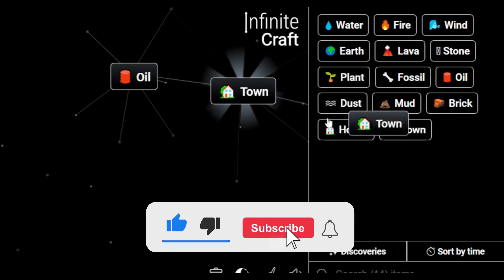How to Make Dubai in Infinite Craft | Get Dubai in Infinite Craft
Master the art of crafting with our Simple Infinite Craft Recipes Tutorials! Learn how to obtain a Dubai in the immersive world of Infinite Craft. Unleash your creativity and explore the possibilities with our step-by-step guides!

📜 Featured Infinite Craft Recipes:

Dubai ,